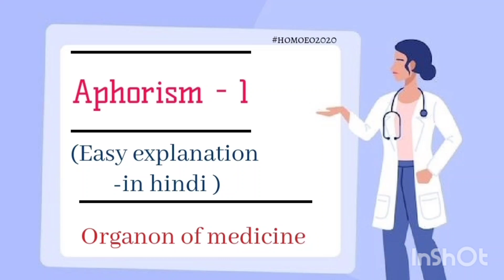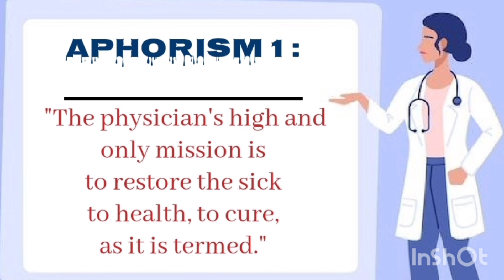Aphorism -1 explained in detail in Hindi | organon of medicine 💌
Aphorism 1
Aphorism 1 explanation
Aphorism 1 in hindi
Aphorism 1 explanation in English
Aphorism 1 how to write in exam
organon of medicine
Aphorism 16
Aphorism 115 aphorism explanation in hindi
Aphorism lecture
Aphorism 2
Aphorism 26
homeopathy
homoeopathy